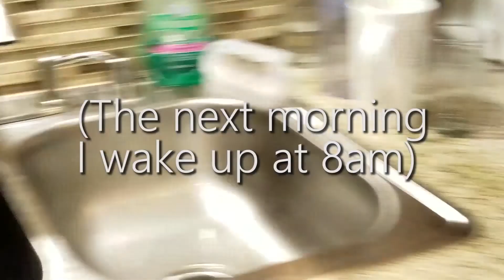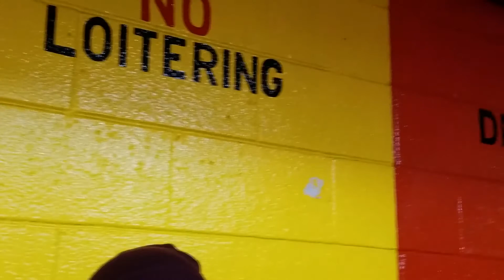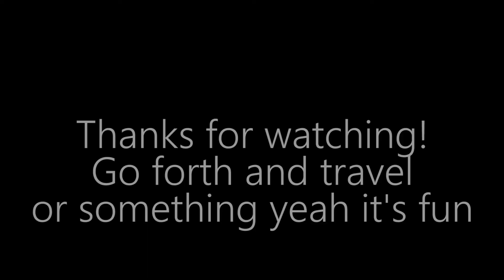Vlog || San Diego 2016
I took a trip out for the long weekend to San Diego, CA to meet a few video-game musician friends and hang out.

COOKING VIDEO: Coming Soon!

I didn't capture more than 10% of the adventure, but I hope you enjoy it and maybe make your own adventure some time! MASSIVE thank you to the Boyshack for letting me stay and showing me the area, we also had a great podcast done on their channel, Boyflop, and there will be a collaboration out soon with one of them!

Music credits to Insaneintherainmusic and me